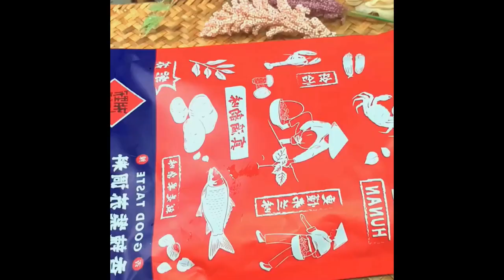This must be the simplest and most delicious home cooked dish Foods food Shorts 10